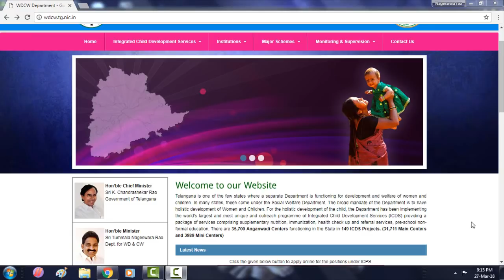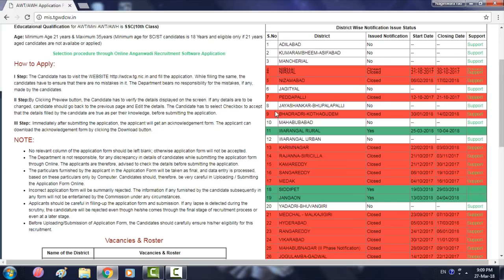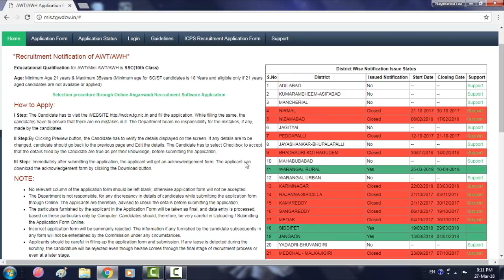telangana anganwadi recruitment 2018 notification || anganwadi teachers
ఈ App ద్వారా మీరు డబ్బులు సంపాదించవచ్చు ఒక్కసారి చూడండి